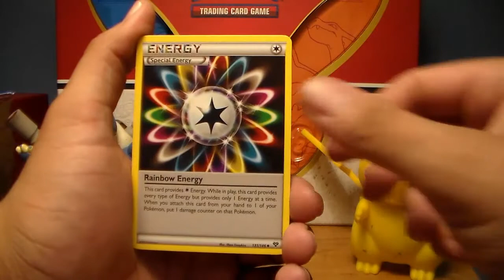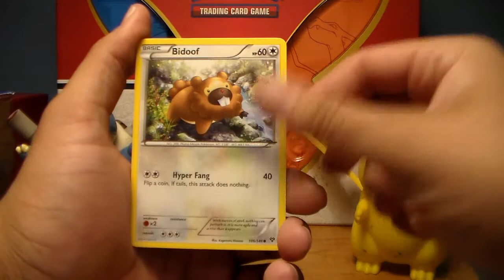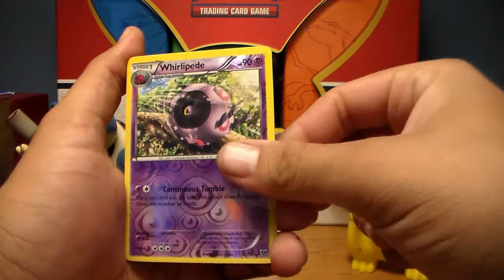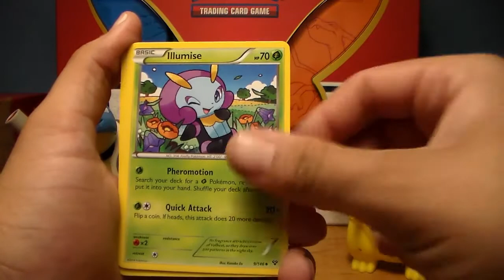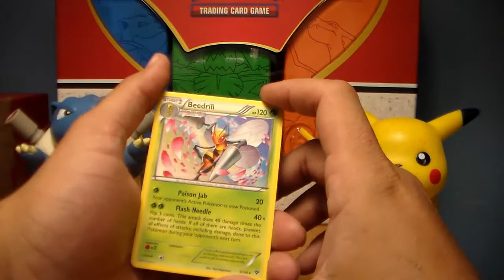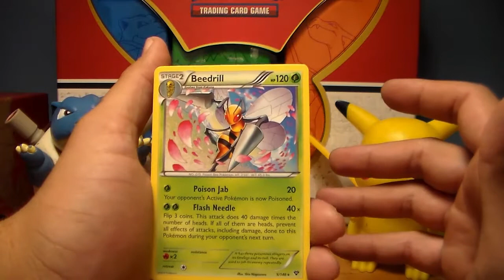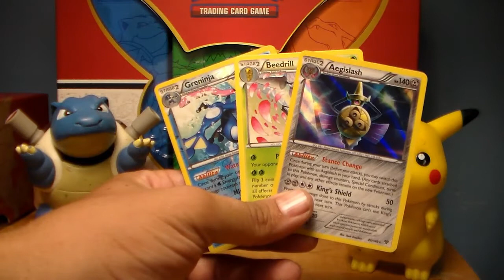I FORGOT ARCEUS!!!!!!!! WHYYY!!!!!!!!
In this video i will be opening up some XY pokemon packs :)